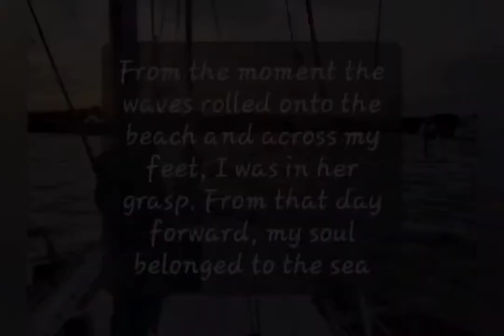Elevator Week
Much like an elevator, this week has had it's ups and downs